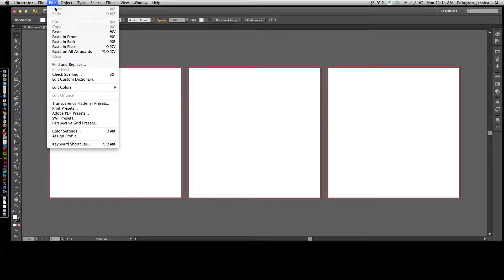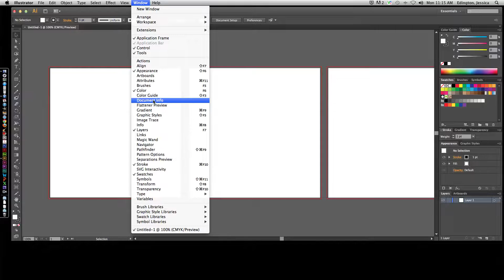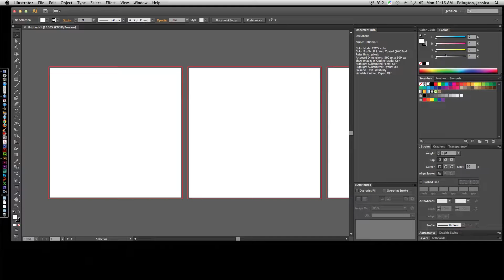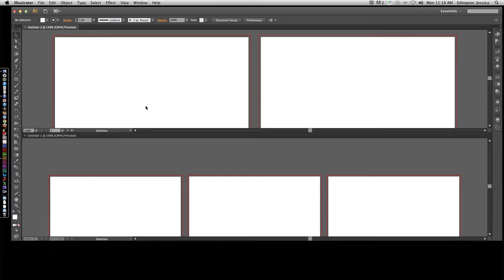Understanding the Illustrator Workspace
Learn the basic parts of the Adobe Illustrator workspace and how to create a customized one for a more efficient workflow.